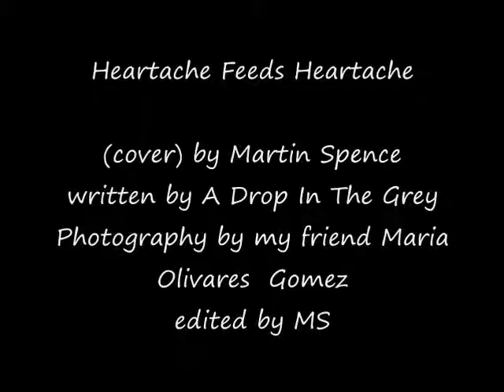A Drop In The Grey - Heartache Feeds Heartache (cover) Martin Spence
Thanks To my good friend Maria Olivares Gomez for her photo ..